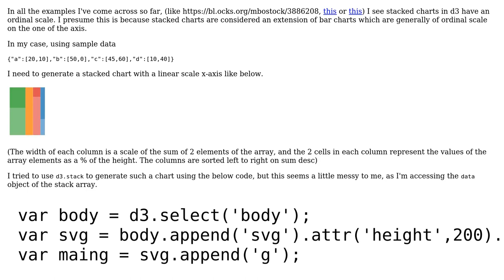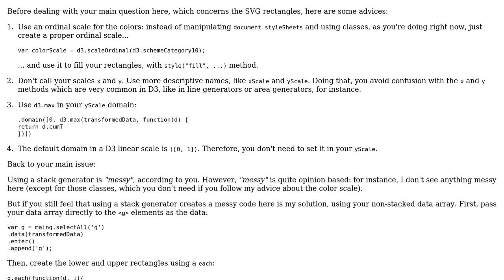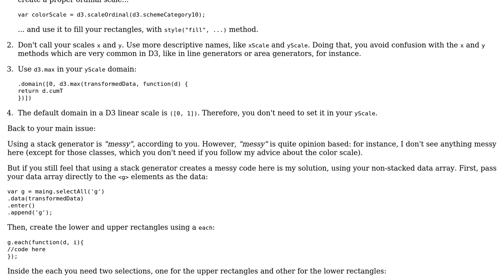D3 stacked bar chart with linear x axis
With thanks & praise to God, and with thanks to the many people who have made this project possible! | Content (except music & images) licensed under CC BY-SA | Music | Images & others | With thanks to user mrbrahman user Gerardo Furtado and the Stack Exchange Network Trademarks are property of their respective owners. You are responsible for your own actions.